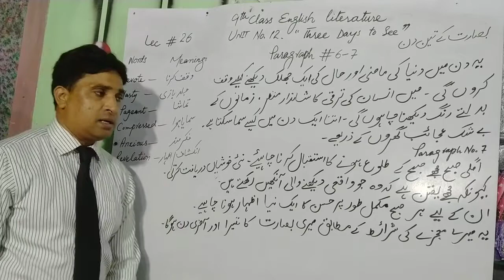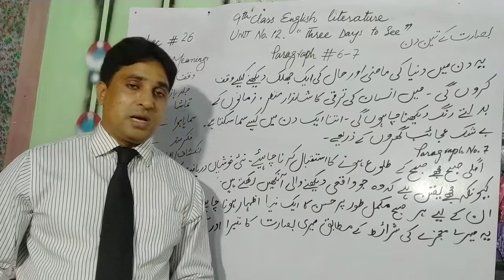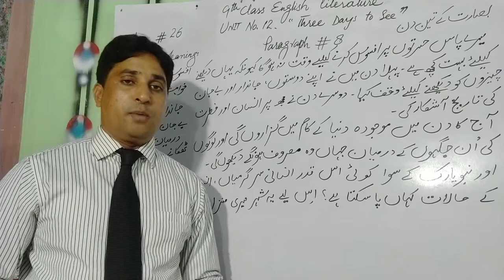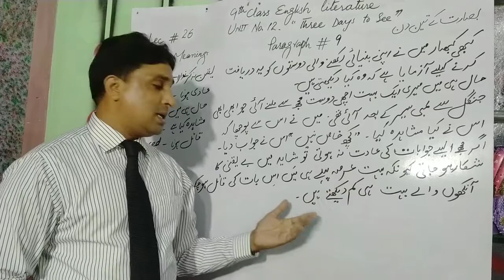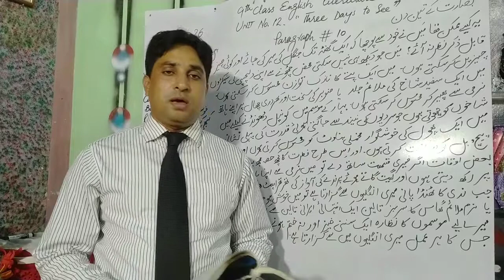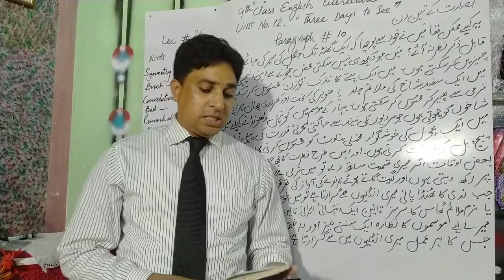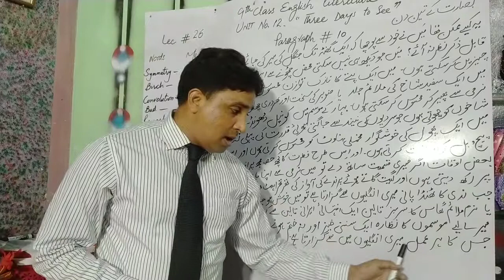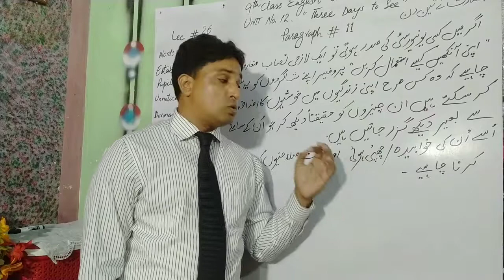9 class#English Unit_9"Three Days to See"words Meanings#Paragraph#5_6_7_8#lec #26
lecture complosed by Mr. Banjman george

This lecture is specially composed for the students of 9th class, 9th class  from all Punjab Boards and is based on the current curriculum of study of English Book.